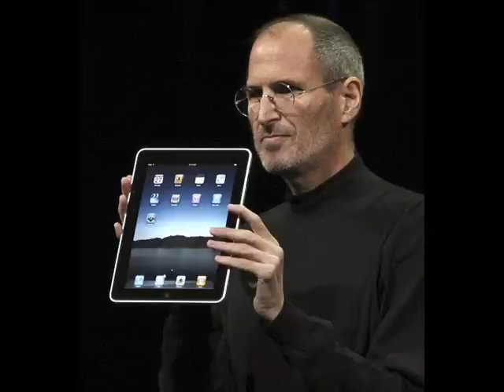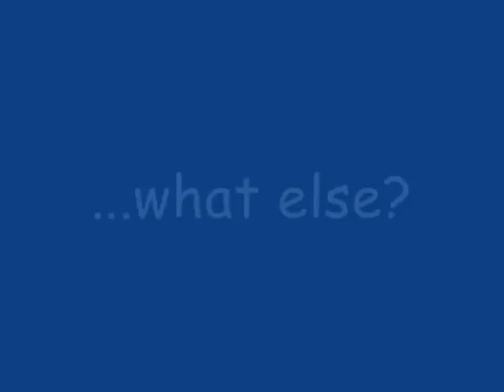punk cover we are the world by BUZZLESS